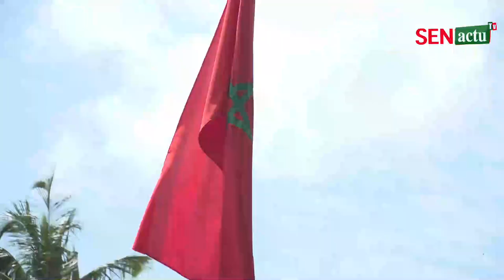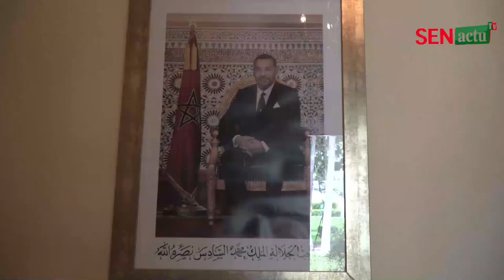soutien au Maroc: Serigne Mountakha remet une enveloppe de 100 millions de francs